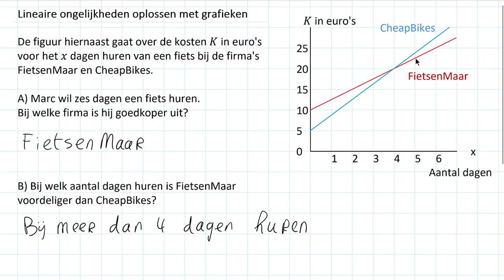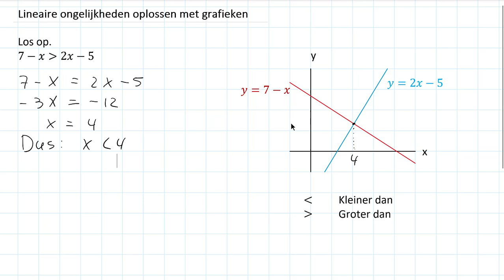Lineaire ongelijkheden oplossen met grafieken (3 HAVO)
In deze video bespreek ik wat lineaire ongelijkheden zijn en hoe je deze kunt oplossen met grafieken. Deze video hoort bij hoofdstuk 1 van deel 1 van Getal en Ruimte voor 3 HAVO.